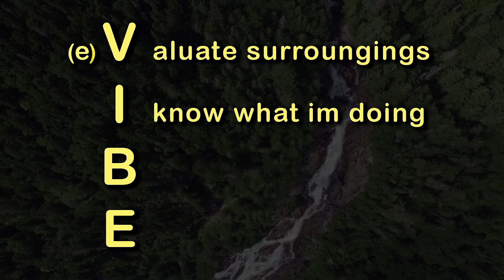Desert Island Dick // EL CHAN TV Ep. 2